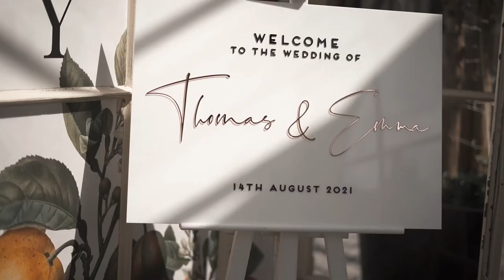E&T | De Vere Tortworth Court, Gloucestershire | Wedding Video | Wedding Film Trailer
Another little sneak peak for Emma and Tom 🤍 This one was filled with lots of sunlight, love and laughter, the orangery at Tortworth Court just looked amazing and was the *perfect* setting for this beautiful day!

Music licensed through Soundstripe
Song: Northern Lights
Artist: Brent Wood